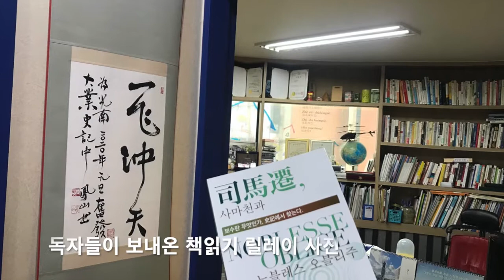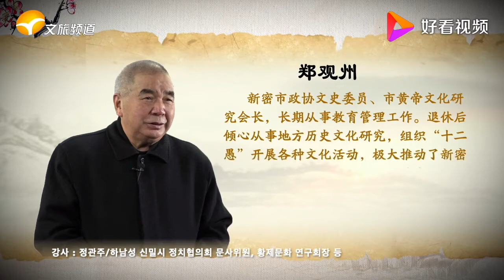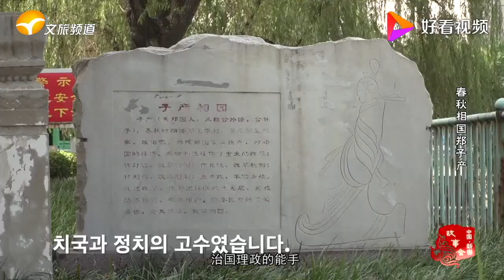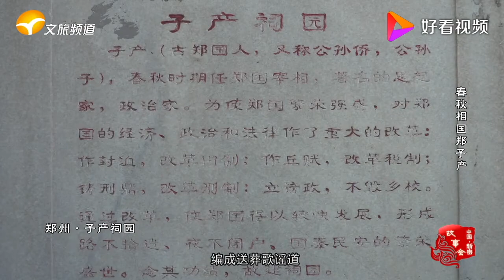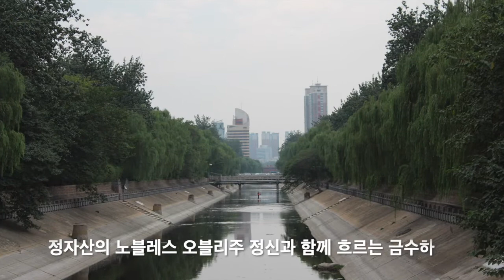특별 영상 : 정자산의 노블레스 오블리주(중국 영상)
사마천과 노블레스 오블리주 영상 강의 이번 인물은 춘추시대 정나라의 재상을 지낸 정자산입니다. 강의 영상과 함께 중국 현지 전문가의 간단한 정자산 소개 영상을 자막 처리하여 먼저 업로드합니다. 본 강의 영상에 앞서 먼저 봐 두시면 도움이 됩니다.